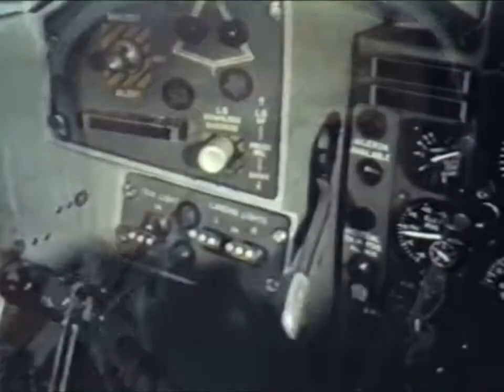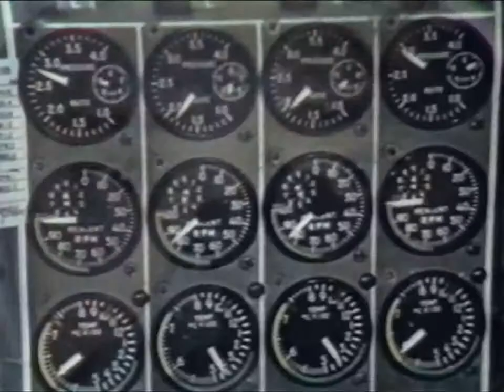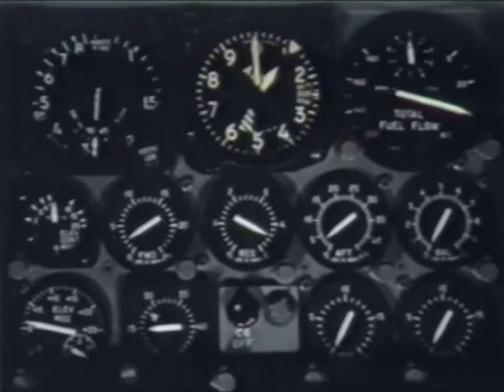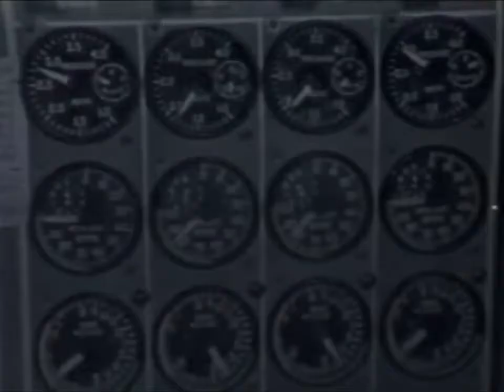Convair B-58 HUSTLER Champion of Champions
Convair B-58 HUSTLER Champion of Champions On September 18, 1961 a routine training mission using a Convair B-58 Hustler supersonic jet prepared for takeoff from the United States Air Force Strategic .

The supersonic Convair B-58 HUSTLER stars in this ultimate Cold War propaganda film. Veteran actor James Stewart (BrigGen U.S. Air Force Reserve) co-stars in.

This film documents the United States Military Air Transport Service (MATS) deepfreeze airlift conducted in 1960 to support the Navy's Antarctic scientific e.

The U.S. Air Force won the prestigous Bleriot Trophy in a Convair B-58 HUSTLER and set new speed records during the 1961 flight.